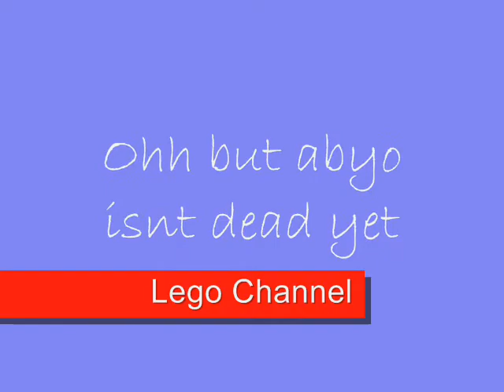Puccamon s2 ep 6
abyo meets a new popular kid and abyo wants to hang out with him but he says two much of a retard to be hung out with so he give abyo a few choices it turns to be a diaster and he is so annoying that he sentences him to jump of a cliff and die he believes abyo is died but not really